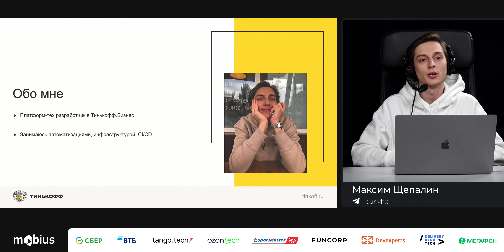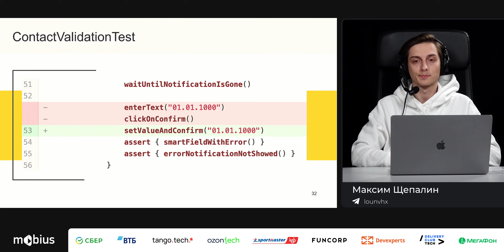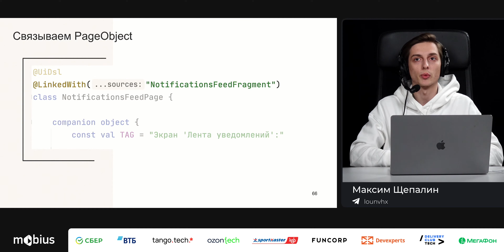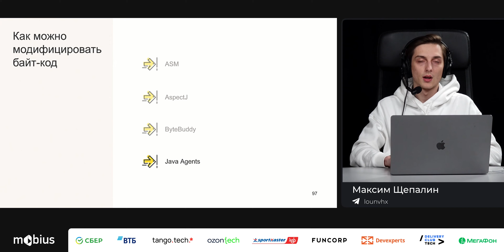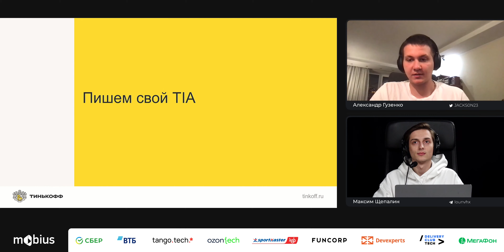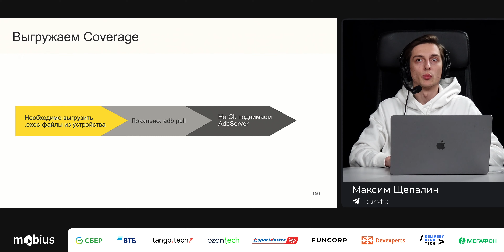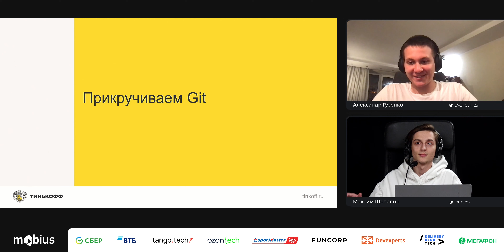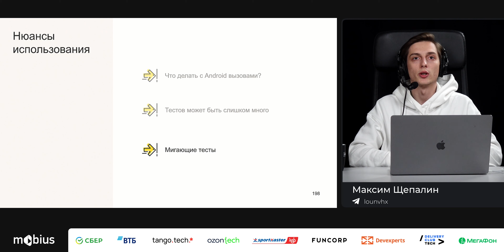Максим Щепалин — Test Impact Analysis для Android & JVM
По мере роста команды и продукта неумолимо начинает расти количество фич, которые находятся в разработке.

При всём при этом бизнес хочет все быстрее и быстрее доставлять новые функции до пользователей, а значит, вы должны каким-то образом ускорять регресс.

В этом нам здорово помогают автотесты. Но что делать, когда их становится слишком много? 2, 3, 4, 5, 10 тысяч тестов, и всё это нужно где-то запускать прямо перед регрессом!

А как это все поддерживать?

В этом нам помогает импакт-анализ — инструмент, который позволяет четко понимать, какой из тестов должен быть запущен на пулл-реквесте.

Максим как раз написал такой инструмент — с помощью Jacoco и EmmaRT мы инструментируем байт-код, составляем карту загружаемых классов и методов во время исполнения теста, а затем, на пулл-реквесте, парсим git diff и понимаем, какие именно UI-тесты нам нужно будет запустить.